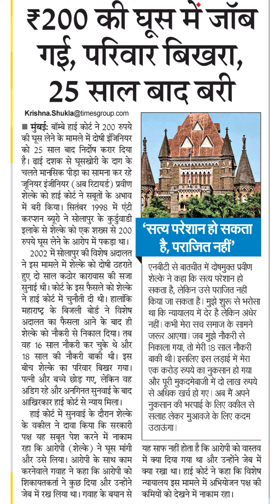200 की घूस में जॉबगई, परिवार बिखरा,25 साल बाद बरीमुंबई: बॉम्बे हाई कोर्ट ने 200 रुपयेकी घूस लेने के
200 की घूस में जॉब
गई, परिवार बिखरा,
25 साल बाद बरी
मुंबई: बॉम्बे हाई कोर्ट ने 200 रुपये
की घूस लेने के मामले में दोषी इंजिनियर
को 25 साल बाद निर्दोष करार दिया
है। ढाई दशक से घूसखोरी के दाग के
चलते मानसिक पीड़ा का सामना कर रहे
जूनियर इंजीनियर (अब रिटायर्ड ) प्रवीण
शेल्के को हाई कोर्ट ने सबूतों के अभाव
में बरी किया। सितंबर 1998 में एंटी
कर्शन व्यूरो ने सोलापुर के कु्ड़वाडी
इलाके से शेल्के को एक शख्स से 200
रुपये घूस लेने के आरोप में पकड़ा था।
2002 में सोलापुर की विशेष अदालत
ने इस मामले में शेल्के को दोषी ठहराते
हुए दो साल कठोर कारावास की सजा
सुनाई थी। कोर्ट के इस फैसले को शेल्के
ने हाई कोर्ट में चुनौती दी थी । हालांकि
महाराष्ट्र के बिजली बोर्ड ने विशेष
अदालत का फैसला आने के बाद ही
शेल्के को नौकरी से निकाल दिया। तब
वह 16 साल नौकरी कर चुके थे और
18 साल की नौकरी बाकी थी। इस
बीच शेल्के का परिवार बिखर गया।
पत्नी और बच्चे छोड़ गए, लेकिन वह
अडिग रहे और अनगिनत सुनवाई के बाद
आखिरकार हाई कोर्ट से न्याय मिला।
हाई कोर्ट में सुनवाई के दौरान शेल्के
के वकील ने दावा किया कि सरकारी
पक्ष यह सबूत पेश करने में नाकाम
रहा कि आरोपी (शेल्के) ने घूस मांगी
और उसे लिया। आरोपी के साथ काम
करनेवाले गवाह ने कहा कि आरोपी को
शिकायतकर्ता ने कुछ दिया और उन्होंने
जेब में रख लिया था। गवाह के बयान से
सत्य परेशान हो सकता
है, पराजित नहीं
एनबीटी से बातचीत में दोषमुक्त प्रवीण
शेल्के ने कहा कि सत्य परेशान हो
सकता है, लेकिन उसे पराजित नहीं
किया जा सकता है। मुझे शुरू से भरोसा
था कि न्यायालय में देर है लेकिन अंधेर
नहीं। कभी मेरा सच समाज के सामने
जरूर आएगा। जब मुझे नौकरी से
निकाला गया, तो मेरी 18 साल नौकरी
बाकी थी। इसलिए इस लड़ाई में मेरा
एक करोड़ रुपये का नुकसान हो गया
और पूरी मुकदमेबाजी में दो लाख रुपये
से अधिक खर्च हो गए। अब मैं अपने
नुकसान की भरपाई के लिए वकील से
सलाह लेकर मुआवजे के लिए कदम
उठाऊंगा।
साफ नहीं होता है कि आरोपी को वास्तव
में क्या दिया गया था और उन्होंने जेब में
क्या रखा था। हाई कोर्ट ने कहा कि विशेष
न्यायालय इस मामले में अभियोजन पक्ष की
कमियों को देखने में नाकाम रहा।
4ta